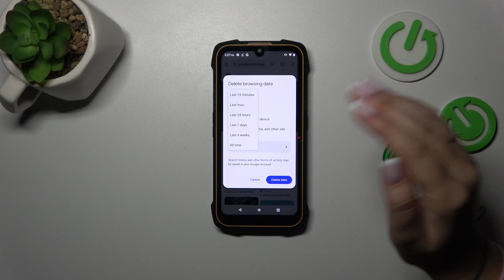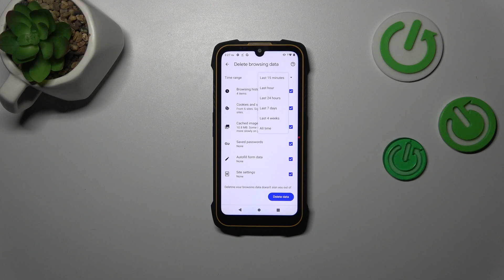How to Clear Browsing Data in CUBOT KING KONG 6 – Remove Browsing History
If you wish to learn how to remove browsing history in your CUBOT KING KONG 6, then here we are coming with help! In the above tutorial, we would like to guide you to a proper section, in which you can find options related to removing browsing history. Thanks to this you can clear browsing data whenever you need to! So let's follow all the shown steps and successfully clear browsing data in CUBOT KING KONG 6!

How to delete the history browser in CUBOT KING KONG 6? How to clear history in CUBOT KING KONG 6 browser? How to delete cookies files in CUBOT KING KONG 6? How to clear cache in CUBOT KING KONG 6? How to delete page history in CUBOT KING KONG 6? How to delete Google searches on CUBOT KING KONG 6? How to list downloaded files on CUBOT KING KONG 6? How to erase history of searched words on CUBOT KING KONG 6? How to delete stored passwords and logins on CUBOT KING KONG 6?